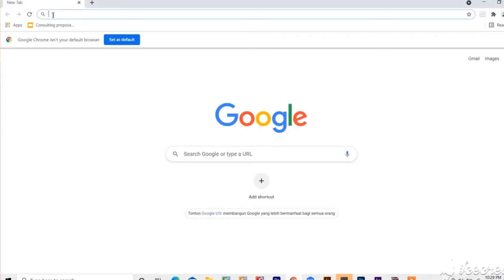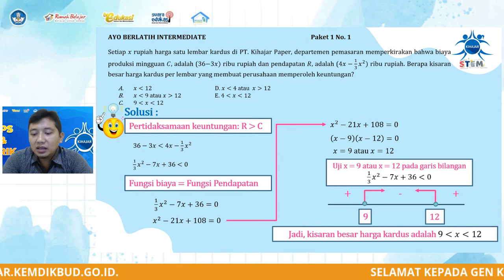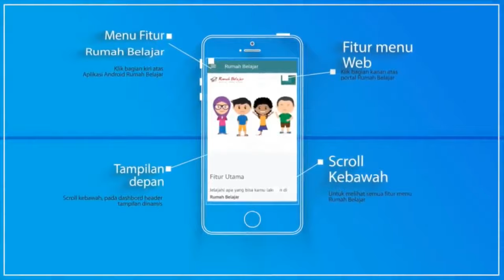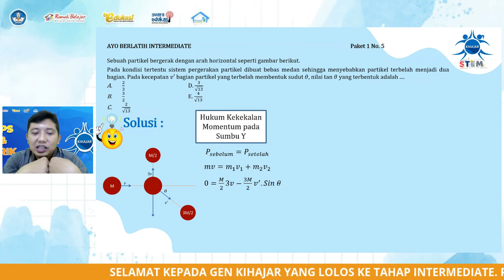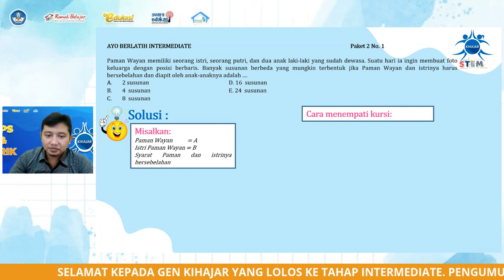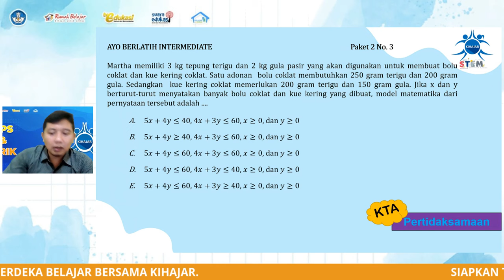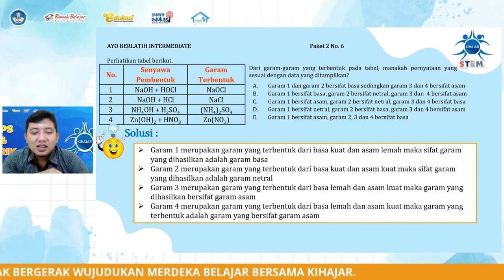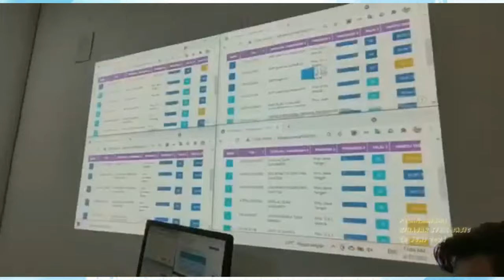TIPS & TRIK "AYO BERLATIH - Intermediate" | Jenjang SMK - Kihajar STEM 2021